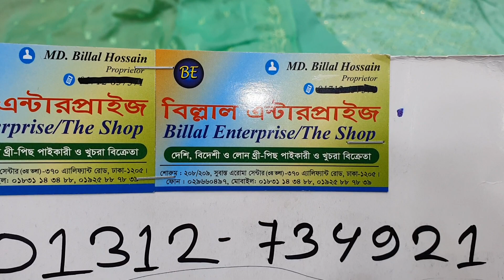কটন বারিশ থ্রী-পিছ কালেকশন।